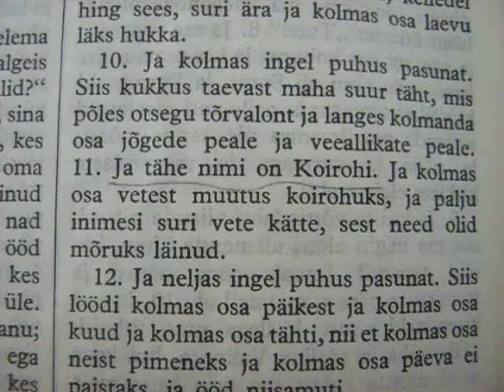MVI 0128 Nature and Life, Open Source Human clips .:.